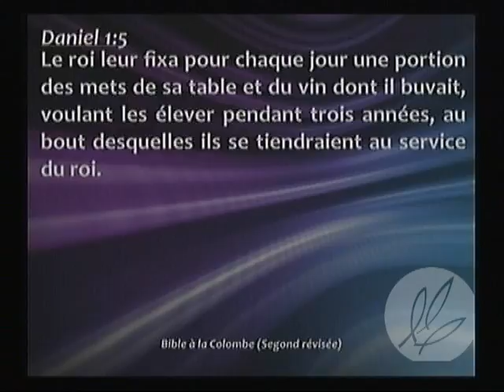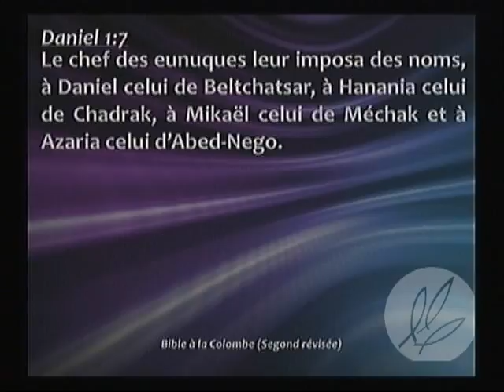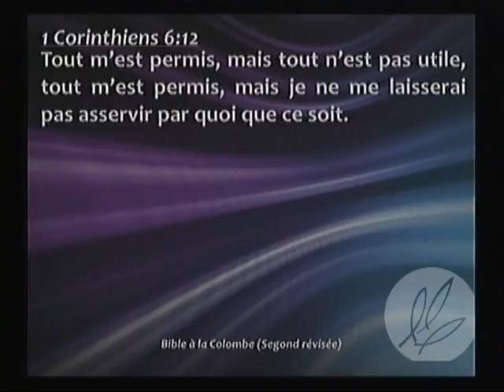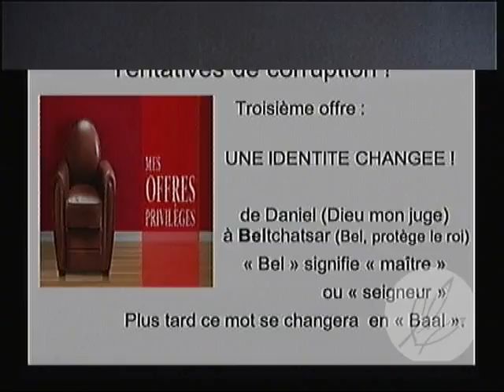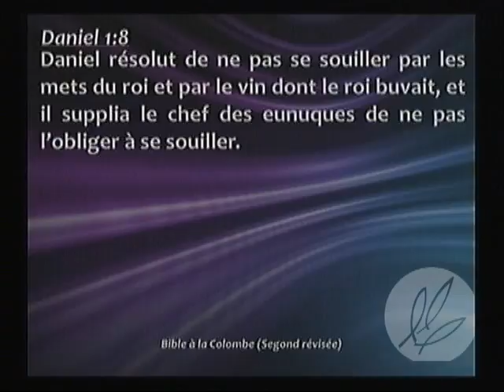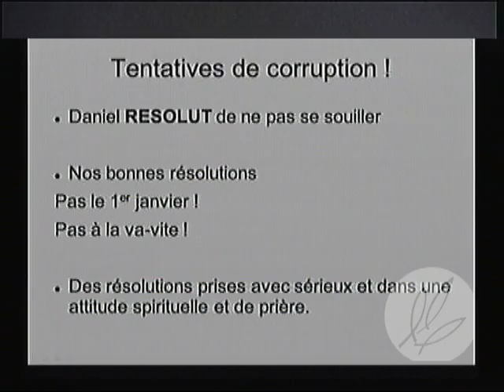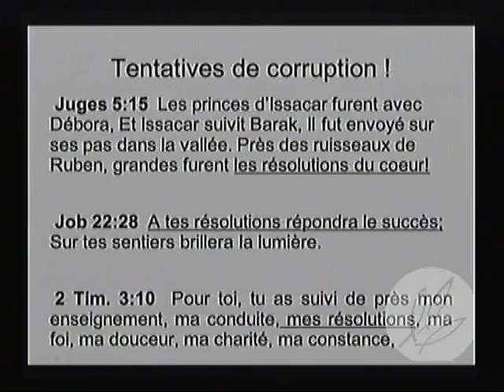Pierre Drevon - Série : Daniel ou survivre en milieu hostile (1)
La vie chrétienne n'est pas facile sur cette terre. Nous sommes en territoire hostile et nous devons faire face à de multiples tentatives de l'adversaire, qui souhaite notre chute. Certains de ses stratagèmes visent à nous fragiliser progressivement sans même que nous en apercevions : ce sont ses "offres privilèges!". Heureusement pour les chrétiens d'aujourd'hui, Daniel est passé par ce chemin avant nous! Son exemple de conduite en captivité à Babylone nous inspire et nous guide dans nos choix actuels